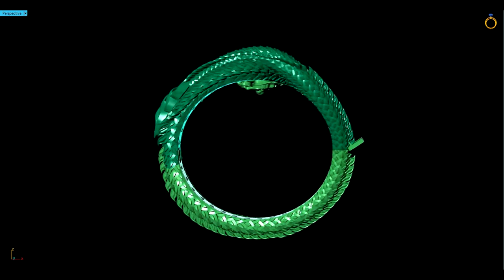bracelete dragon khmer